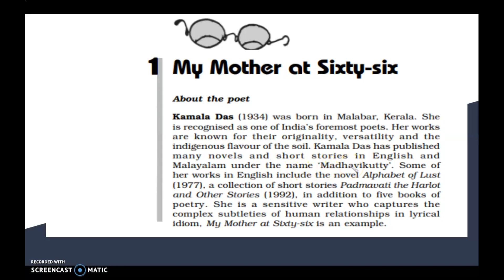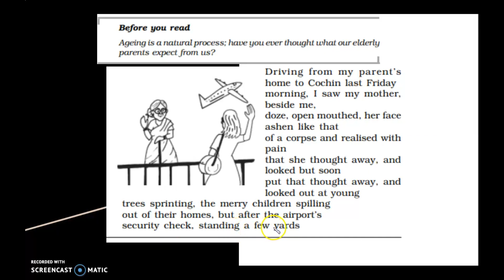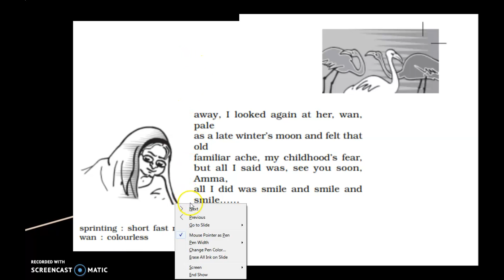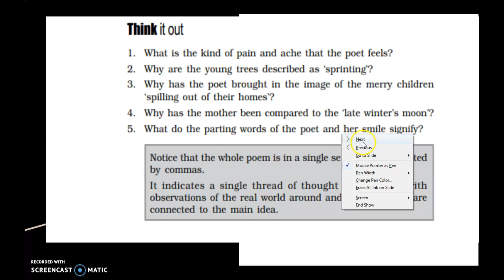NCERT English Poem My mother at Sixty-Six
# Kamla Das